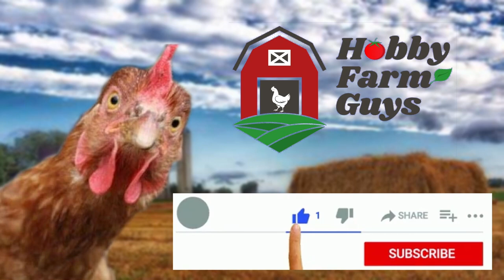Secrets to Introducing New Chickens To Your Flock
Bringing new chickens into your flock can be a stressful time. For the new birds, the older birds...and you! Steve and Brian share the secrets to minimizing the stress for all.